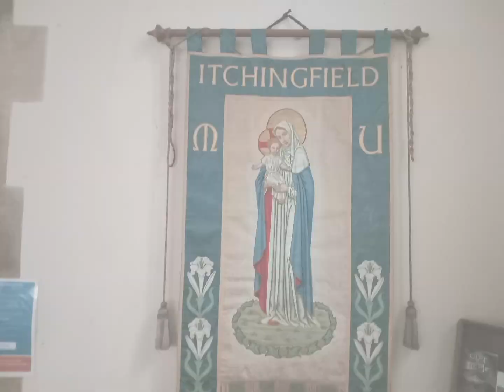St Nicholas Itchingfield west sussex